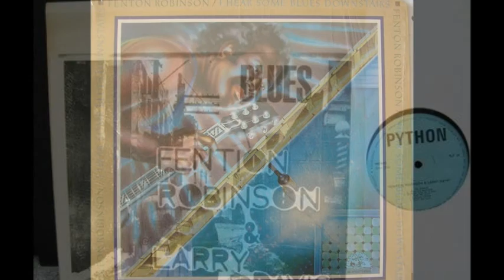Fenton Robinson ~ ''As The Years Go Passing By''( Electric Chicago Blues Live Boston 1976 )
Fenton Robinson & The Nighthawks (Mark Wenner harp  , Jimmy Thackery guitar , Jan Zukowski bass , Pete Ragusa drums).
Live Boston 1976.